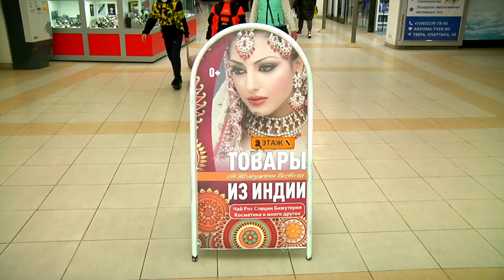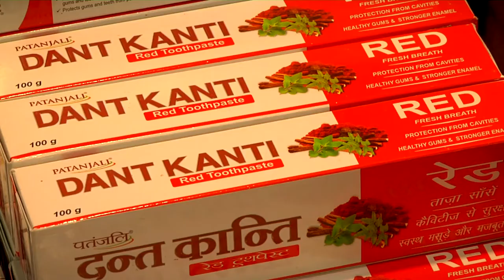В Твери открылась индийская выставка